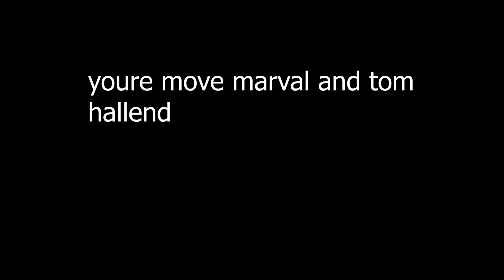Tom Holland Sucks and my Spiderman audition tape